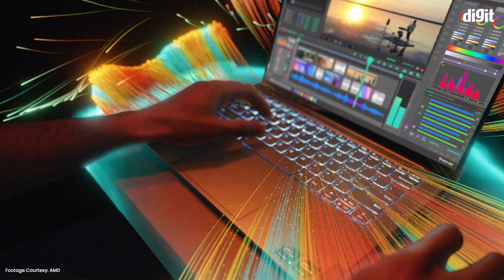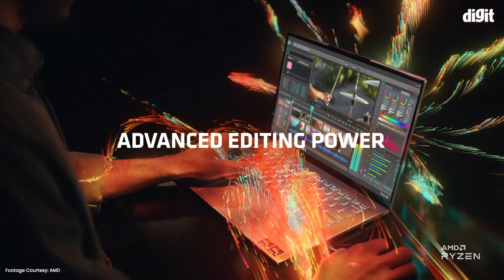AMD Ryzen 7000 series brings amazing performance & battery life to affordable thin & light laptops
AMD's Ryzen 7000 series processors are designed to bring long battery life, innovative experiences, and high performance for all classes of users. Manufactured on the power-efficient 6nm process, the Ryzen 7020 series features 4 high-performance cores with 8 threads support, integrated Radeon graphics, and AV1 decode support for high-resolution streaming. These processors promise amazing on-the-go entertainment and work, with fast charging, advanced audio and video streaming technologies, and full support for Windows 11 security features on affordable laptops. The Ryzen 7020 series has been launched in India, with the Acer Aspire 3 and Lenovo Ideapad1 already available in retail outlets.

For more information on AMD Ryzen-powered laptops, keep an eye on the below official AMD links

Digit is India's most popular technology media brand across print, online and social media. Since 2001, Digit has been dishing out buying advice and informed opinions on how to make the most of technology in your daily lives. Digit is the only tech media publication with 2 test labs across India that tests and reviews the entire gamut of consumer technology products and services.

social media, magazine and more, we strive to give you all of the information about buying gadgets that you want and need. Digit provides test results, information, opinions and advice on what products to buy and how to get the most out of them. Digit represents the largest community of technology consumers (buyers and users) in India, and contains several sub-brands that focus on various needs – for example, SKOAR! is a brand for those who ‘Live to Game’, devworx is our developer centric property, Digit Squad caters to our micro influencer community, etc.

Now you can read Digit Magazine online!